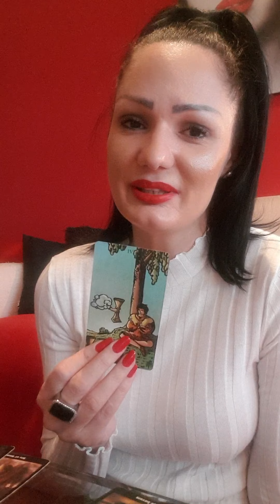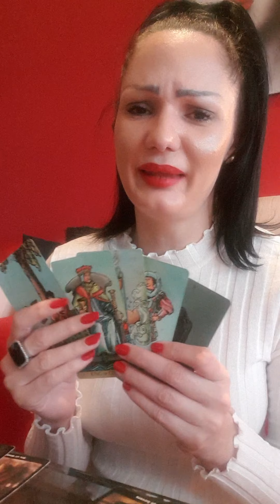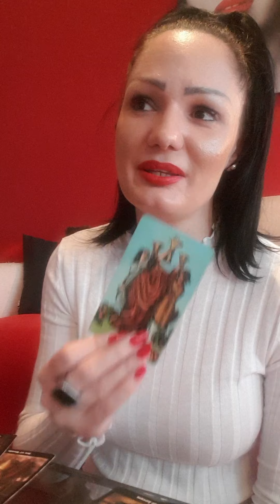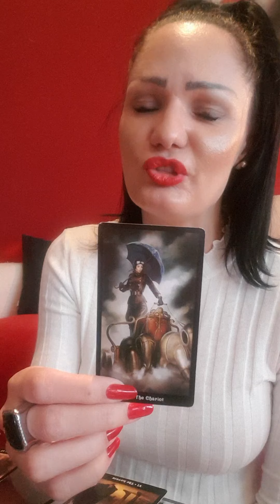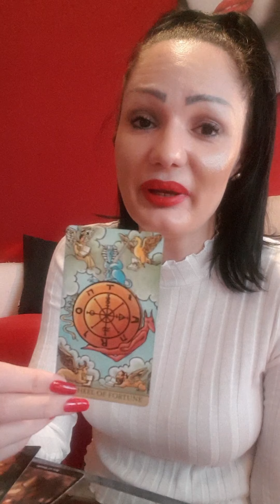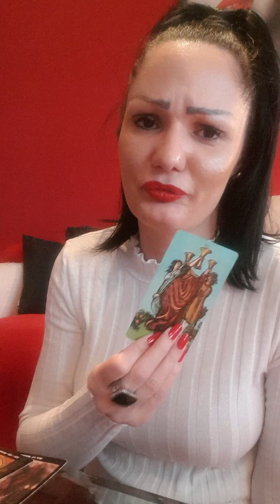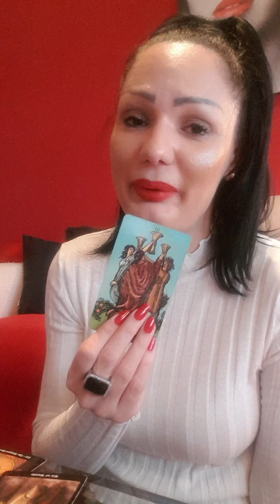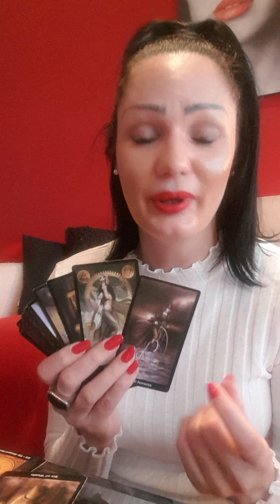LEO Big decision!!!!🥂❤🌞💃🕺 March 22nd-28th weekly tarot reading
Hello my Leo! This is a weekly tarot reading for you for March 22nd - March 28th 2021. Please take what resonates with you and leave what doesn't. Wish you a magical week!🍀🌞❤

Hello everyone!!!🍀🌞❤
Stasha